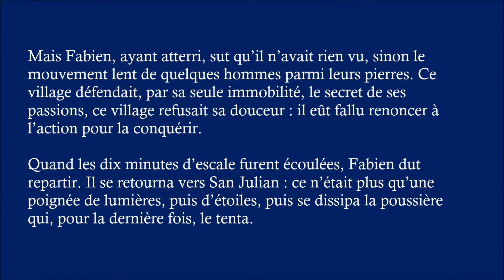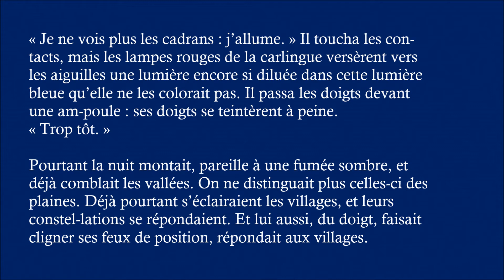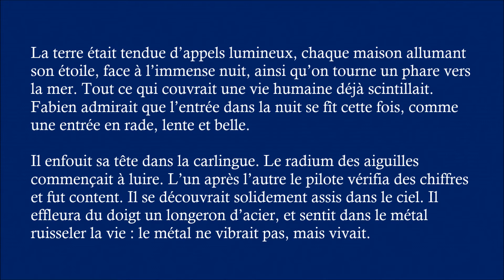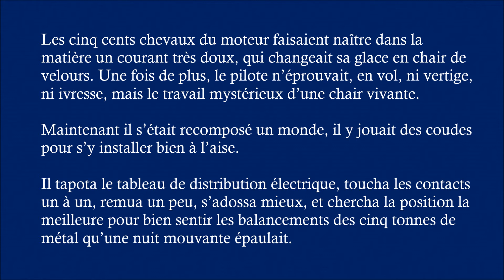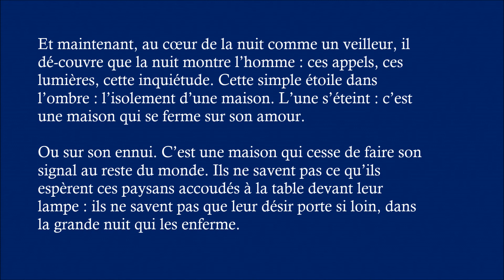Vol de Nuit No.2 | Antoine de Saint-Exupéry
Vol de Nuit  est un des grands romans d'Antoine de Saint-Exupéry. , Ce livre numérique est compiléม en forme vidéo, pour les sourds. Je crois aussi que toute le monde peut profiter les materials.